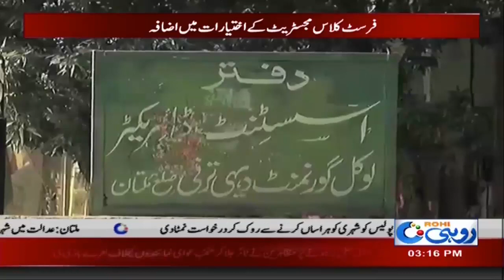Increase In Powers Of First Class Magistrate